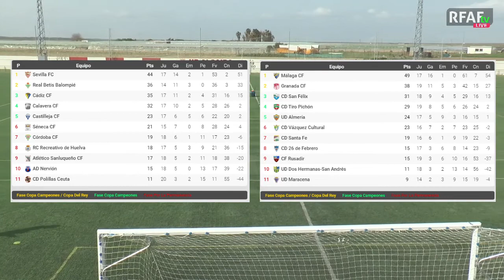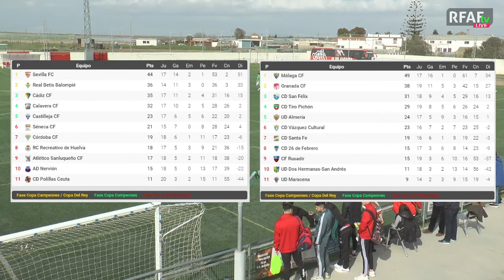Previa A Sanluqueño vs Calavera